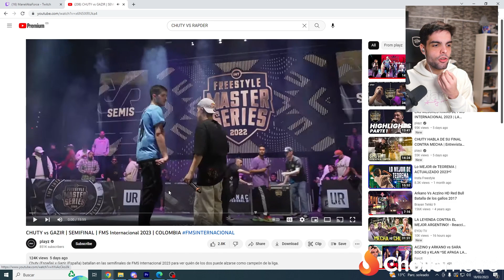🔥CHUTY CONVIRTIÓ UN 2 EN UN 4 CON SU VOZ🔥 | CHUTY vs GAZIR FMS INTERNACIONAL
🔥 Encuentra los mejores chollos en la web de CHOLLÓMETRO 🔥 ¡SIGUE A MI HERMANO PEQUEÑO en TWITCH!

Vídeo en el que FORCE reacciona al CHUTY VS GAZIR de la FMS INTERNACIONAL. En esta competición también participaron exponentes como MECHA, RAPDER, SKONE, VALLES-T, ZTICMA, SKIPER, LOKILLO, MNAK, BLON...